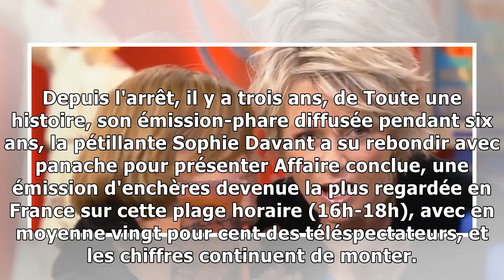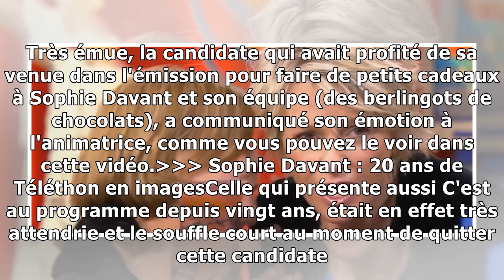VIDÉO – Sophie Davant attendrie par la générosité d'une candidate25/2/2019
L'émission la plus regardée de la case 16h-18h, à savoir Affaire conclue sur France 2, réserve aussi de jolis moments d'émotion. Et ce n'est pas son animatrice Sophie Davant, touchée par une candidate...